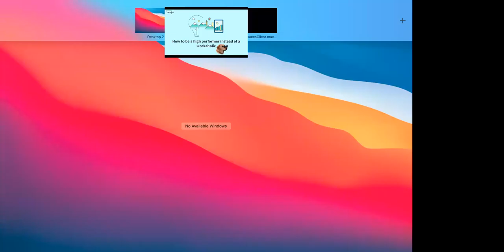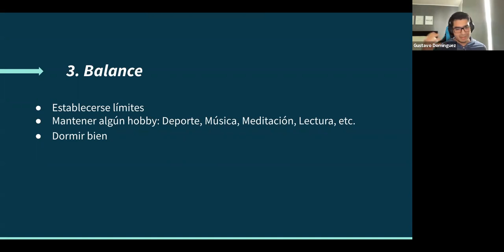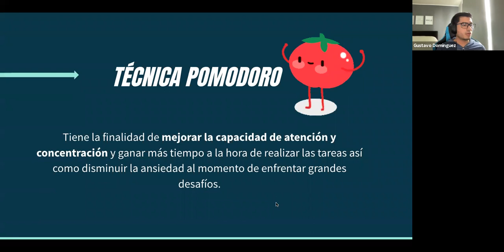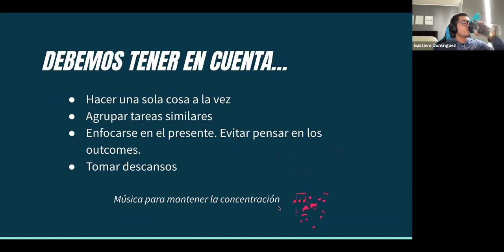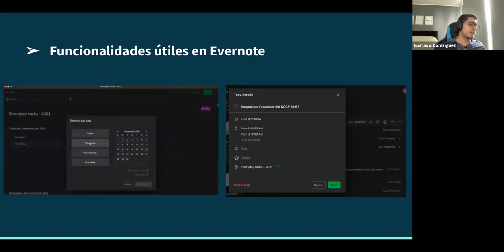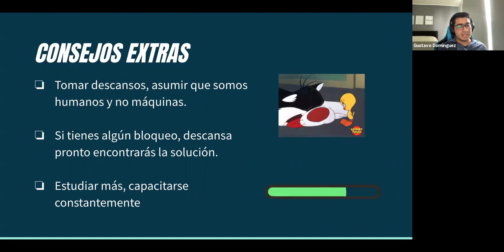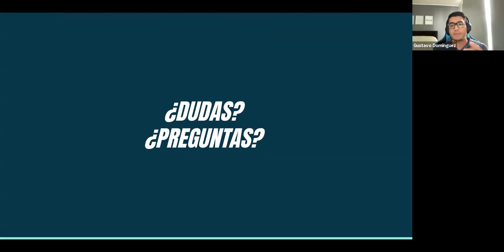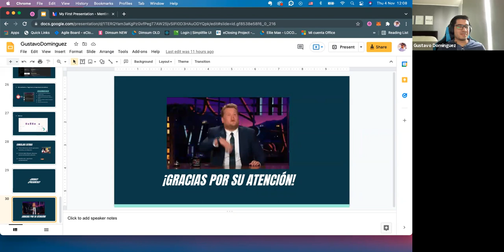How to be a high performer instead of a workaholic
by Gustavo Dominguez